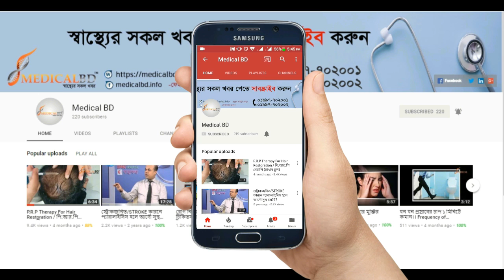দেখুন কিভাবে কর্মক্ষম জীবন ফিরিয়ে দেয় রিহেব-ফিজিও || How Rehab-physio gives operational life back.